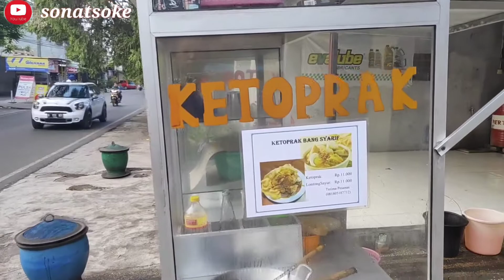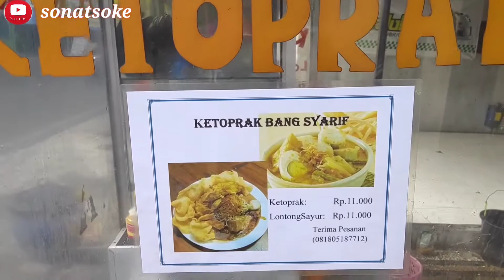Lontong Sayur Enak & Ketoprak Jakarta Bang Syarif - Indonesian Street Food Delicious Yummy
-Ketoprak Jakarta Bang Syarif-

Lontong Sayur di Malang yang Enak

2 jam nonton lontong sayur betawi,
lontong sayur 5000,
lontong sayur 58 gubeng,
resep lontong sayur pratiwi 91

-lontong sayur malang
-lontong sayur terdekat
-lontong sayur berasal dari

-ketoprak malang
-ketoprak berasal dari
-ketoprak terdekat
-ketoprak surabaya
-ketoprak berasal dari daerah
-ketoprak adalah

ketoprak lontong tahu,
cara bikin lontong ketoprak,
cak lontong ketoprak,
ketoprak tanpa lontong,
ketoprak humor cak lontong,
cara buat lontong ketoprak,
ketoprak lucu cak lontong,
cara membuat lontong ketoprak,
resep lontong ketoprak
ketoprak jakarta resep,
ketoprak jakarta enak,
ketoprak jakarta timur,
ketoprak jakarta barat,
ketoprak jakarta selatan,
ketoprak jakarta 25,
ketoprak jakarta bang fadhil,
ketoprak jakarta dapoer amih,
cara bikin ketoprak jakarta,
ketoprak makanan khas jakarta porsi besar,
ketoprak enak di jakarta barat,
bumbu kacang ketoprak jakarta,
cara membuat ketoprak jakarta,
ketoprak ciragil jakarta,
ketoprak enak di jakarta,
ketoprak terenak di jakarta timur,
ketoprak enak di jakarta selatan,
ketoprak enak di jakarta timur,
ketoprak di jakarta,
cara buat ketoprak jakarta yang enak,
ketoprak jakarta pusat,
masakan ketoprak jakarta,
ketoprak legendaris jakarta,
makanan ketoprak jakarta,
ketoprak makanan khas jakarta,
ketoprak terenak di jakarta